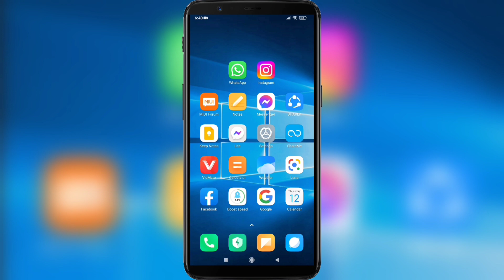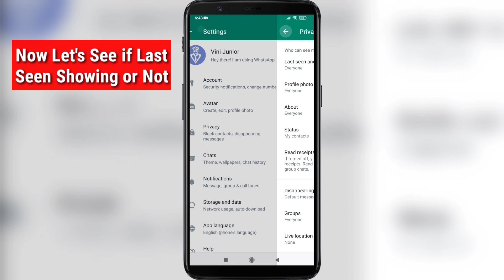How to Solve WhatsApp Last Seen Problem | WhatsApp Online Not Show | WhatsApp last seen not showing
How to Solve WhatsApp Last Seen Problem .

If you want to Solve WhatsApp Last Seen Problem on Mobile , keep watching the video till the end .it's very simple and easy process.